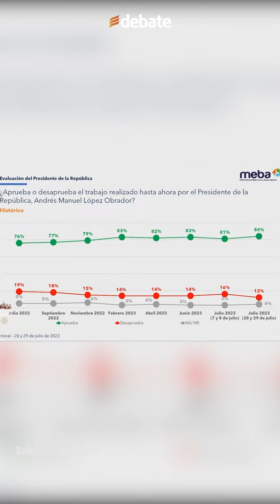AMLO tira aceite y presume en La Mañanera alto nivel de aprobación de su gobierno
El presidente Andrés Manuel López Obrador, quien afirmó que amaneció con ganas de "tirar aceite", presumió este miércoles el nivel de aprobación que tiene su gobierno e insistió en que hay una campaña en su contra.